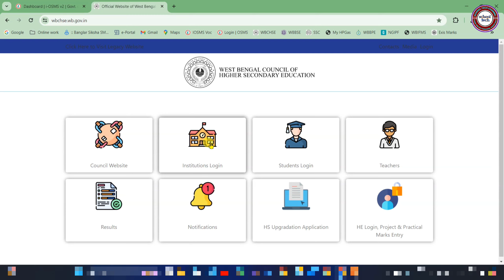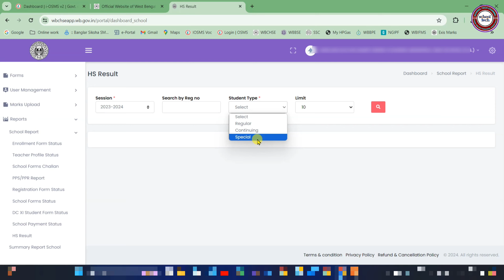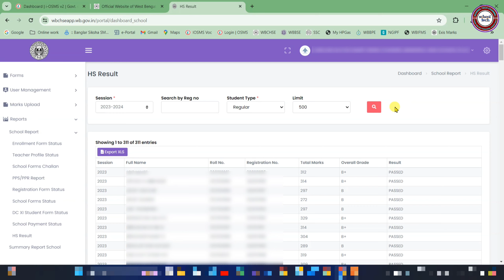HS Result 2024 | একসঙ্গে বিদ্যালয়ের সমস্ত রেজাল্ট ডাউনলোড করুন | All HS Result Download of a School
HS Result 2024 || একসঙ্গে বিদ্যালয়ের সমস্ত রেজাল্ট ডাউনলোড করুন || All HS Result Download of School
How to download all result of a school of HS examination 2024?
How to download all result of HS examination 2024?
All Result download of HS Examination of a school.